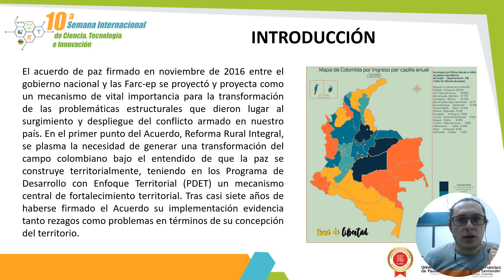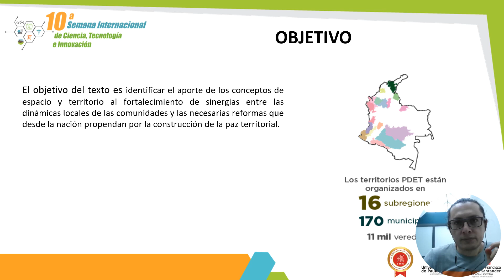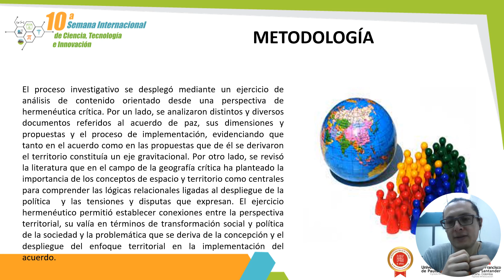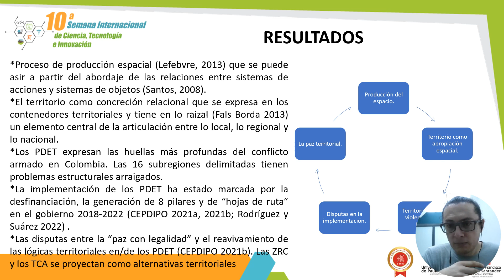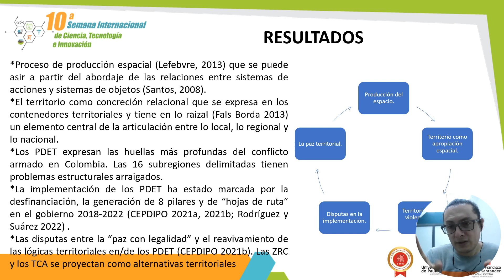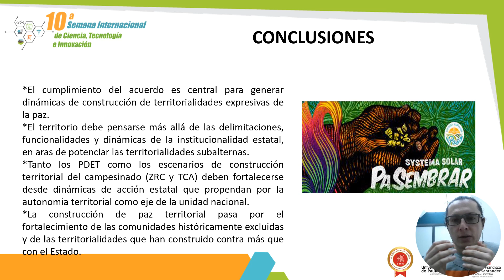LA PRODUCCIÓN DEL ESPACIO Y LA PAZ EN COLOMBIA NOTAS EN TORNO A LAS DIMENSIONES DE LA PAZ TERRITORIA